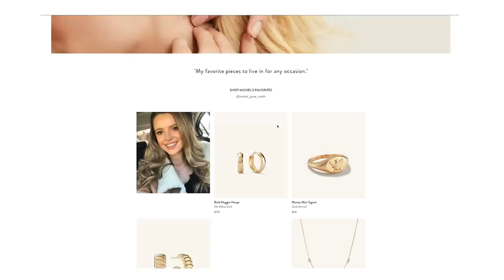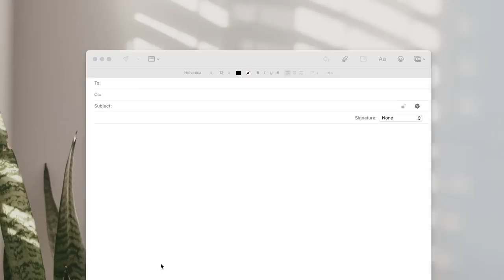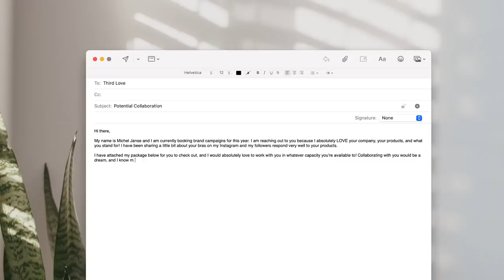Juicy Q+A: what it is REALLY like working as an influencer (+ the most I've been paid!)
LOVE YOU SO MUCH! Should we do a part 2? Thanks for being here!

~SHOP~